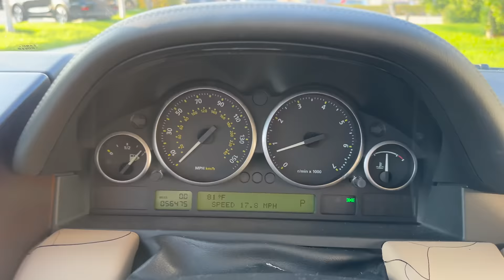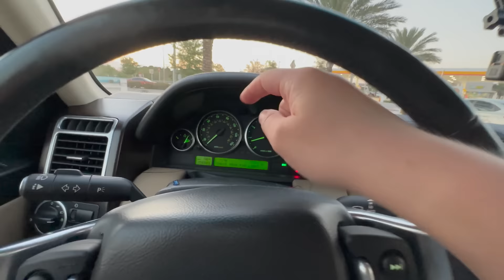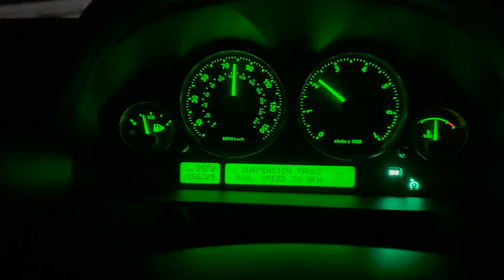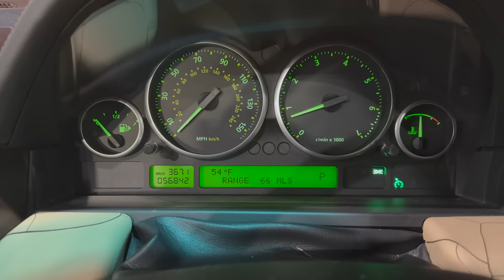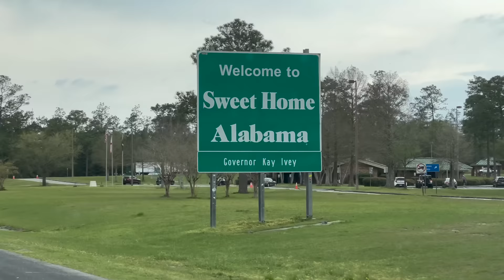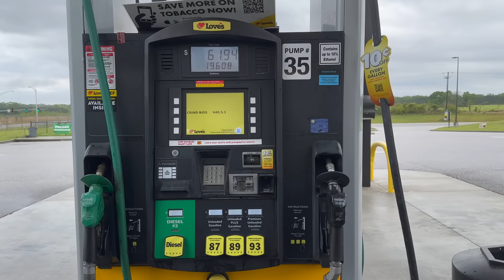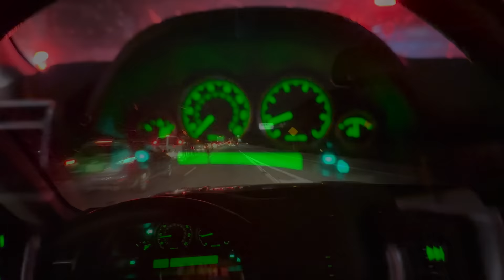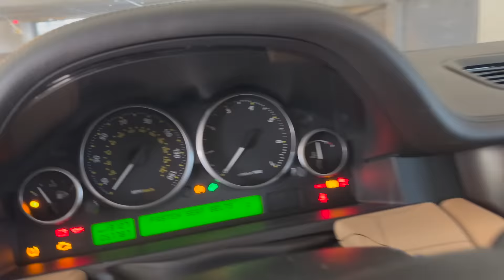Risky Road Trip In My New 2009 Range Rover! 1,500 Miles from Florida To Texas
I bought a used broken 2009 Land Rover Range Rover HSE - the L322 generation - and immediately head out on a long road trip with my fingers crossed that I don't break down